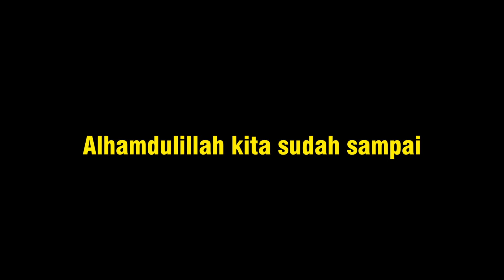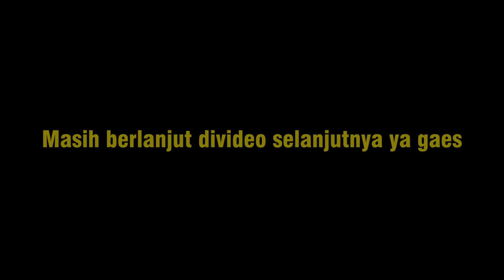AYMAN MEMBERI SEMBAKO DI KAMPUNG CIBOGO WETAN TANGERANG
Assalamualaikum gaes
Gimana puasanya masih lancar??
Tetap semangat ya..
Video kali ini Ayman lagi memberi sembako kepada orang yang membutuhkan. Ayman memberikan sembako di Kampung Cibogo Wetan, Kelapa Dua, Tangerang. Yuk gaes ditonton videonya sampai selesai..

Support channel Ayman ya..